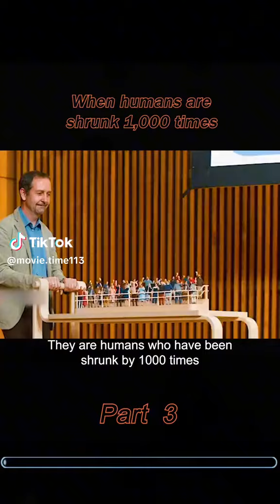Part 3 Billionaire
Movie Marathon